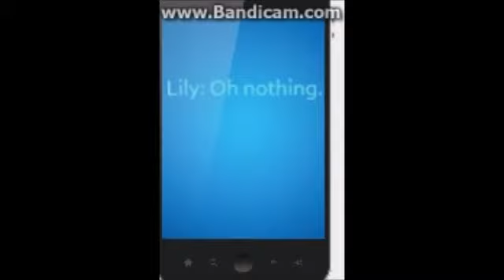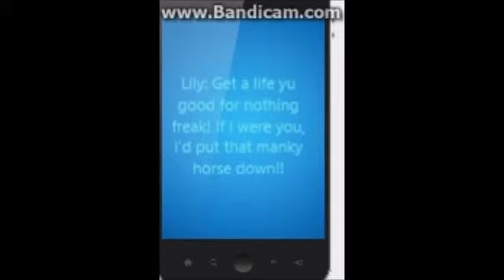[SSO] Suicide Note [Episode 2]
Yayy :D